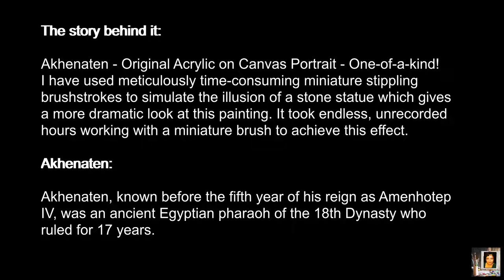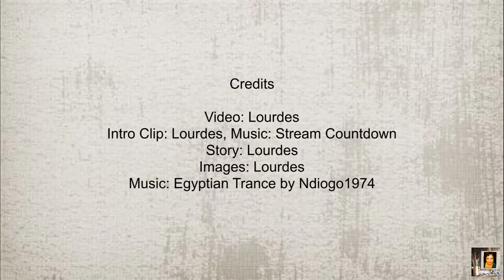The Making of Akhenaten - Acrylic Painting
Step by Step of this acrylic paint. Other videos to follow.